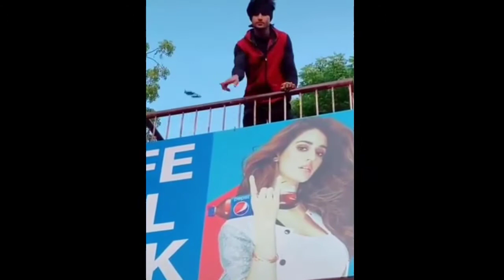Tiktok Funny Video | Tiktok Comedy Videos | Tiktok Friendship Video Of Arbazkhan,Shoebkhan | Latest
Tik Tok Video | Tik Tok | Tik Tok Funny Video | Tik Tok Comedy Video | Best Comedy Video | Trending
Arbaz Khan Latest New TikTok Comedy Video Today | Abrazkhan91 TikTok New Video | @abrazkhan91 #93
Abrazkhan91 TikTok Best Collection Of April | Super 30 Videos Abraz khan Viral Videos | @Abrazkhan91
Full Comedy Marathi Tik Tok Videos
GOOGLE KI ADALAT : YouTube Vs TikTok | Angry Prash
Tik Tok Funny Latest Trending Comedy Video Abraz Khan Latest Comedy Video गजब नमूनों के भरमार Viral
Abraz Khan And Shoeb Khan Best Tiktok Videos | Abraz Khan With Shoeb Khan Funny Tiktok Video | Old
Abraz khan TikTok star Part 3 || TikTok star Trending Video's abraz khan
Shoeb Khan Marriage Video Abraz Khan Shoeb Khan And Mujassim Khan Best Tiktok Videos CK91
Arbaaz Khan Tik Tok Video | Arbaaz Khan Tik Tok Funny😀 Video | Arbaaz Khan Tik Tok | Abraz Khan
tik tok video | tik tok | tik tok funny video | funny tik tok video
karaunda bimari cg comedy video, cg tik tok comedy video, cg tik tok video, cg dj song, cg song 2020
Bulati hai magar jaane ka nahi || Funny Comedy Tik Tok Video||Today viral
Tik Tok Funny Video || Latest Trending Funny 😂🤣 Comedy Video || Tik Tok Funny Video
New Odia Best Funny Comedy VMate Videos || Ringtone Trending Song || LITU TikTok & VMate
गजब नमूनों के भरमार Best full masti ✅😂funny prank comedy tik tok video । MOST VIRAL vigo
New Tik Tok Video Tik tok video funny video comedy video Tik Tok viral
Tik tok || arbaz khan best comedy tik tok video
jvimal 😆 comedy tiktok duet videos | jvimal duets | jvimal 😆 comedy tik tok videos | tik tok bandit
लाॅकडाउन में हालात 😜| lockdown comedy video 😂| VMate | tik tok funny video | viral videos | tik tok
Tik Tok Prank || Funny Prank || Comedy Prank || Today Viral Prank || Oye Indori Prank

Lockdown comedy | Tik tok funny video | tiktok video | tiktok comedy video | Lockdown
Best Romantic Tik Tok Couple Goals  || Latest GF & BF Goals Of 2020 || Tik Tok Videos

Cute couples,Cute musically couples goals,Cute musically couple goals (romantic compilation),:musical.ly couples,Best couples musically,Best indian couples,Top musically couples,trend
Cute musically couples,Cute musically couples goals,Cute musically couple goals (romantic compilation),:musical.ly couples,l